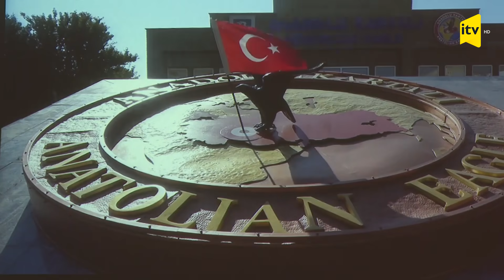Hulusi Akar: "Ermənistan atəşkəsə əməl etməsə..."